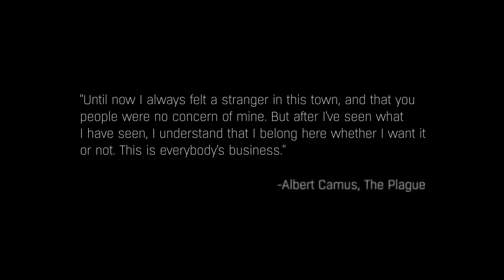Dying Light 2 Trailer HD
Hunt by day, become hunted by night in Dying Light on Xbox One, PlayStation 4, and PC. Set in the city of Harran after a vicious outbreak begins to spread, Dying Light tasks players with surviving through any means necessary. Use the daylight to hunt down resources and supplies to survive the epidemic.